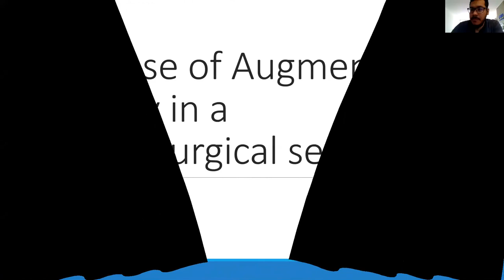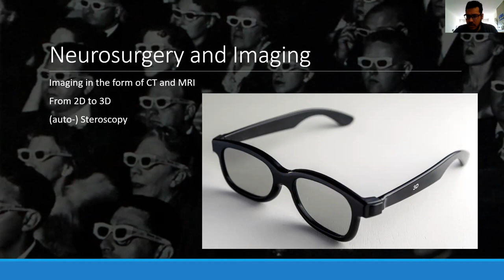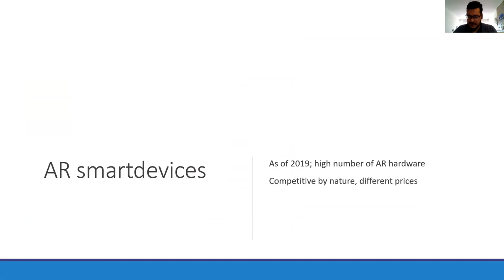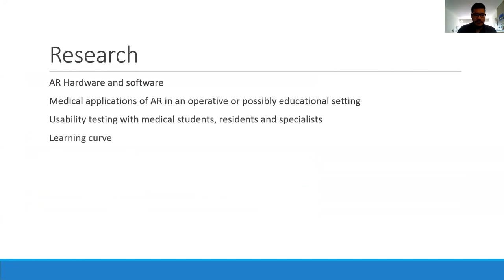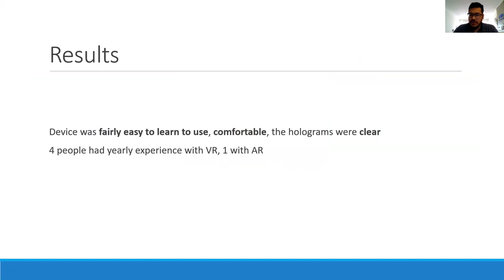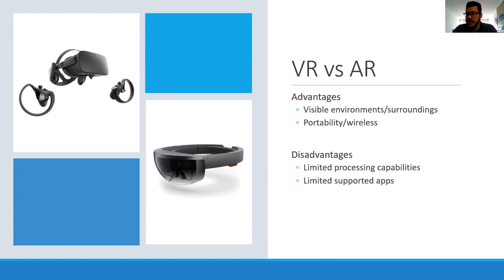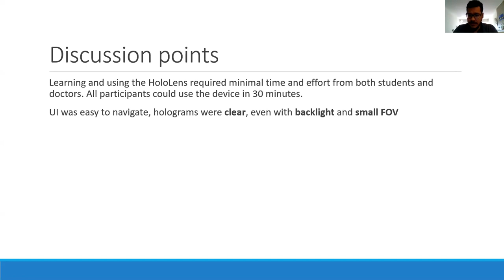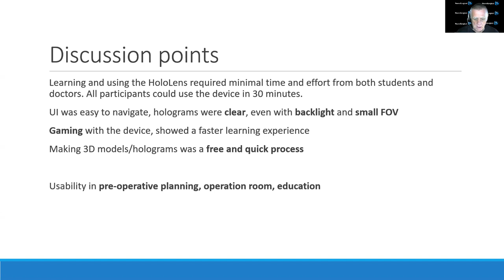Virtual Reaity and Augmented Reliaty in Neurosurgery - Saiyd Sinlae